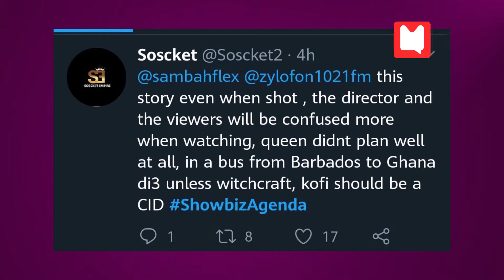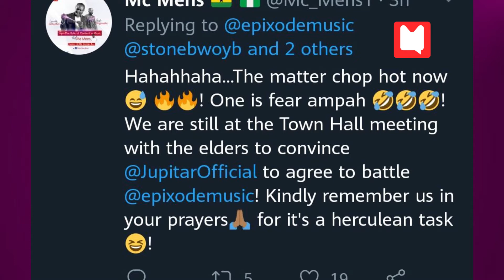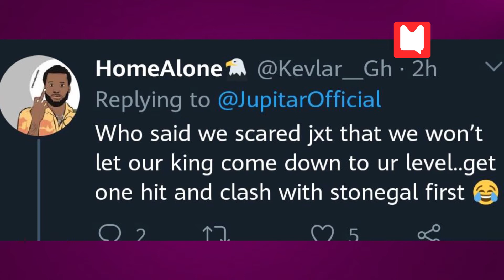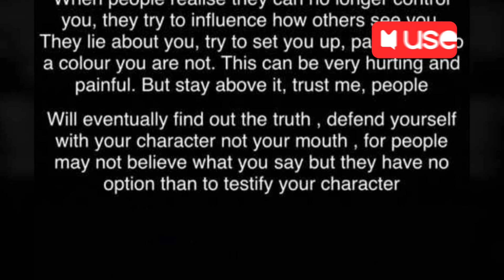Epixode calls out Jupitar for a Dancehall clash + Queen Haizel explains her fake death rumors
Programme schedule:
UNBOXING THE MUSIC: The show is simply about analyzing the evolution of music over the years. The production, quality, lyrical dexterity, fashion, punches or bars.
DAILY REACTION VIDEOS: This show is to react or share opinions in things happening in the media or on social media. A millennial conversations on things that directly affects them.
MUSESPORT: the show will talk everything sports, from pre match discussions to post and other important conversations in the sport world.
SPELL OR SIP: the show is an educational show to help educate people in a fun way.